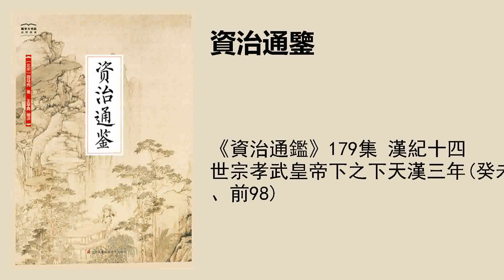《資治通鑑》179集 漢紀十四 世宗孝武皇帝下之下天漢三年(癸未、前98)